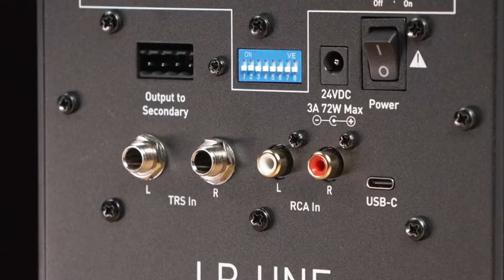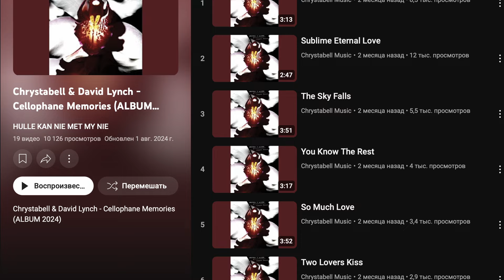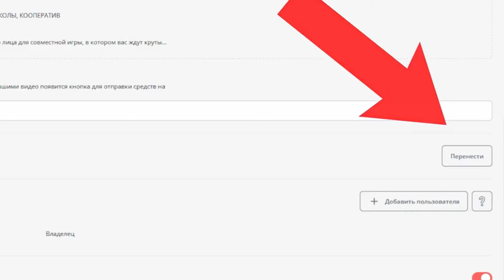Привет от Дэвида Линча | Идеальные мониторы от Kali Audio | Перенос видео на RuTube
Новый выпуск СОЮЗ ГИР НЬЮС уже на месте! За микрофоном, как всегда, — Роман Овсянников.

Сегодня на повестке дня:
▪️ «идеальные мониторы» от Kali Audio
▪️ «Целлофановые воспоминания» Дэвида Линча
▪️ перенос видео с YouTube на RUTUBE

Скорее смотрим!

00:00 Вступление
00:13 Идеальные мониторы от Kali Audio
00:57 Привет от Дэвида Линча
02:11 Перенос видео с YouTube на RUTUBE